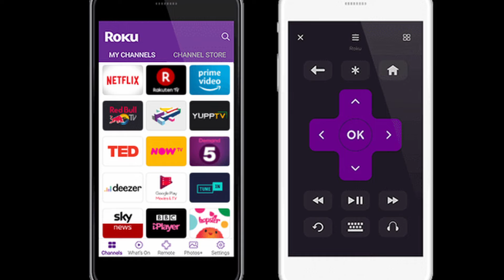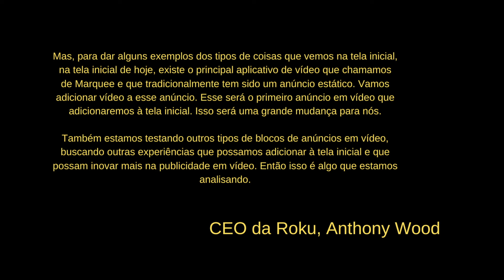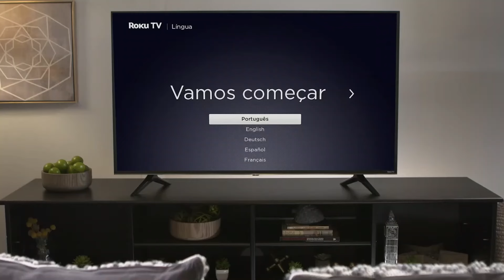Tvs Com sistema ROku irão reproduzir anúncios na tela inicial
Novidades tvs smart roku irá exibir anúncios na tela inicial, veja os detalhs !